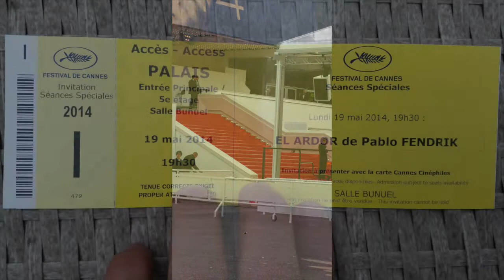Cannes Film Festival 2014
This is a recap of my trip to the festival.